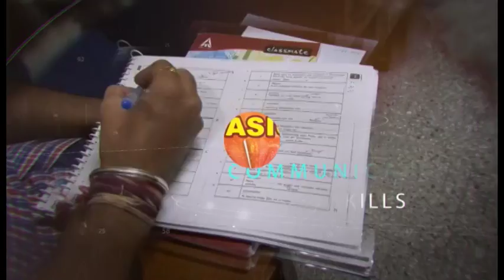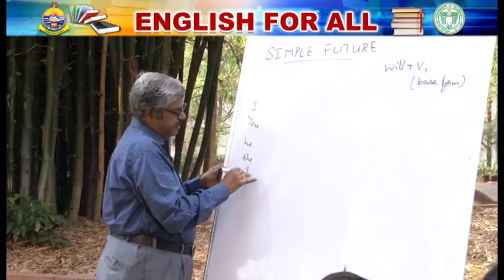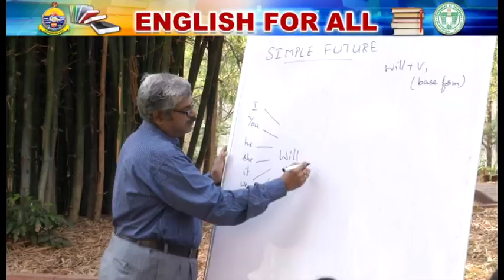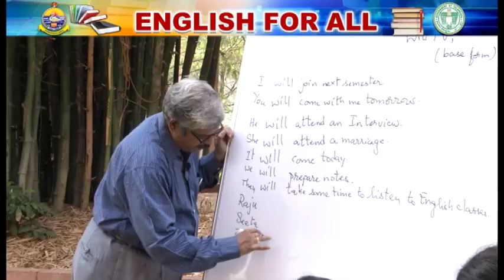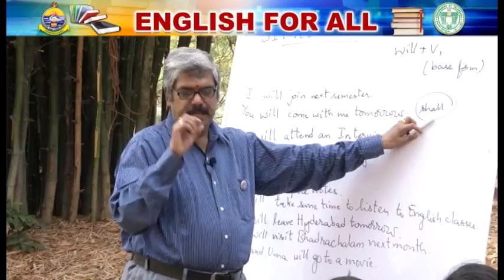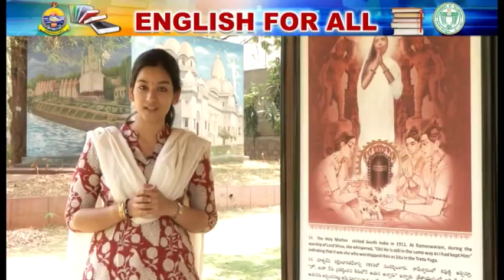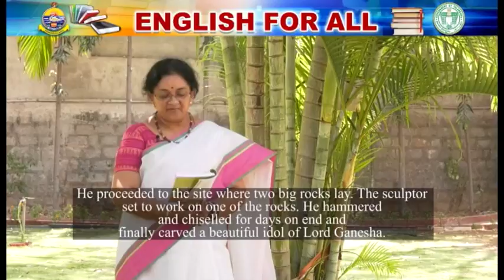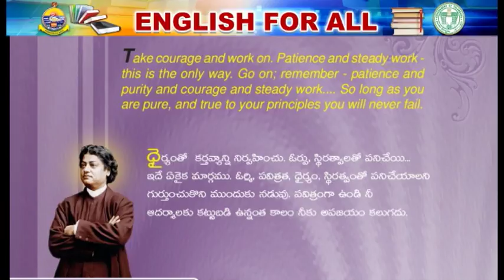Learn English The Simple Way - Simple Future (Positive) Attach Parable 'The Cruel Lion/Hare'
VIOL( Vivekananda Institute Of Languages) Spoken English classes : Simple Future (Positive) Attach Parable 'The Cruel Lion/Hare' and related simple conversations with question and answers, for Telugu Viewers.